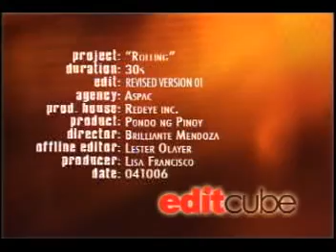Pondo Pinoy "Rolling" 30s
Agency: ASPAC
Production House: Redeye, Inc.
Director: Brilliante Mendoza
Offline Editor: Lester Olayer
Producer: Lisa Francisco